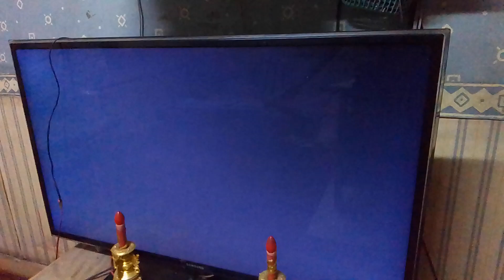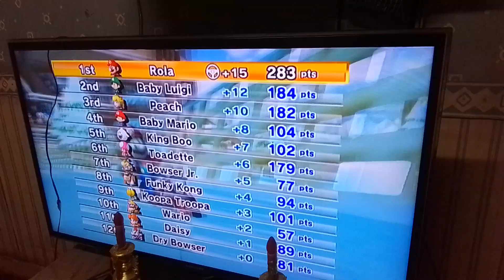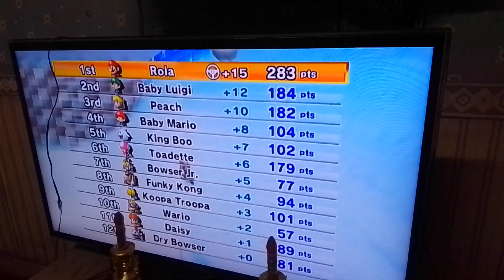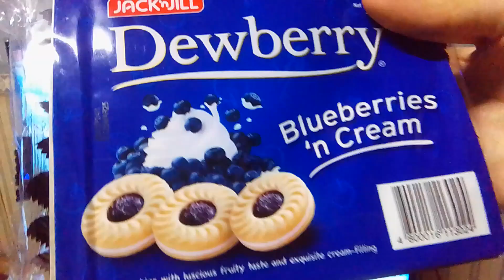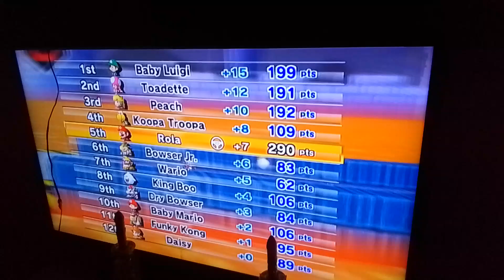Mariokart wii Mario racing with Baby Luigi Princess Peach and Toadette (part 5)